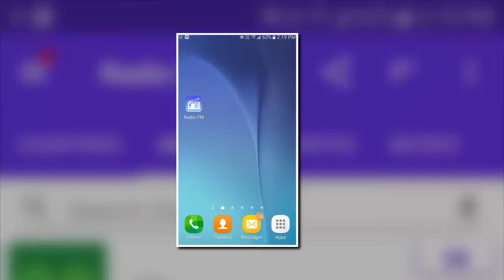How to view genre list by alphabetic and number of station?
1. Open the RadioFM App.
2. Tab on sorting icon.
3. In the given option select one.